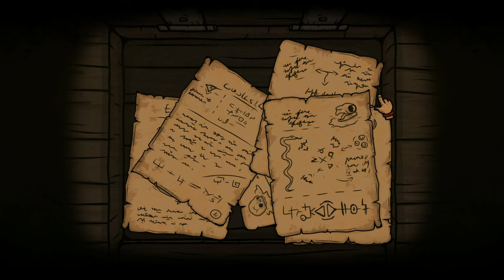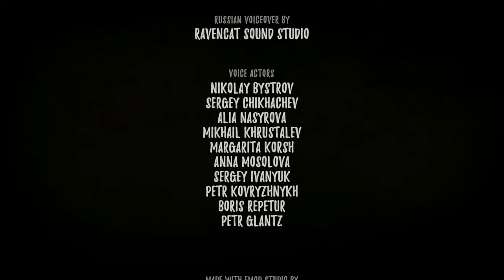Creepy Tale 2 - Full Game - All Endings - 2K (No Commentary)